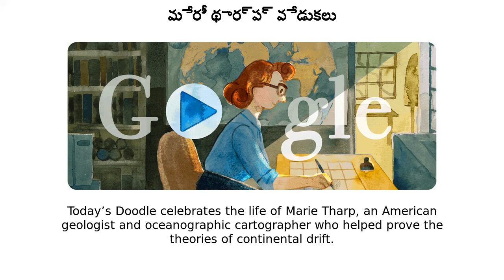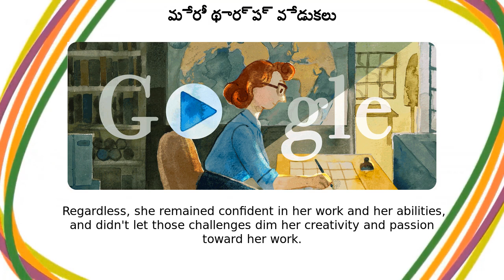మేరీ థార్ప్ | మేరీ థార్ప్ వేడుకలు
Google Doodle :
మేరీ థార్ప్ వేడుకలు

మేరీ థార్ప్

Celebrating Marie Tharp

celebrating-marie-tharp

మేరీ థార్ప్

మేరీ థార్ప్ వేడుకలు

Today’s Doodle celebrates the life of Marie Tharp, an American geologist and oceanographic cartographer who helped prove the theories of continental drift  She co-published the first world map of the ocean floors  On this day in 1998, the Library of Congress named Tharp one of the greatest cartographers of the 20th century Today’s Doodle features an interactive exploration of Tharp’s life  Her story is narrated by Caitlyn Larsen, Rebecca Nesel, and Doctor Tiara Moore , three notable women who are currently living out Tharp’s legacy by making strides in the traditionally male-dominated ocean science and geology spaces Marie Tharp was an only child born on July 30, 1920, in Ypsilanti, Michigan  Tharp’s father, who worked for the U  Department of Agriculture, gave her an early introduction to mapmaking  She attended the University of Michigan for her master’s degree in petroleum geology—this was particularly impressive given so few women worked in science during this period  She moved to New York City in 1948 and became the first woman to work at the Lamont Geological Observatory where she met geologist Bruce Heezen Heezen gathered ocean-depth data in the Atlantic Ocean, which Tharp used to create maps of the mysterious ocean floor  New findings from echo sounders (sonars used to find water depth) helped her discover the Mid-Atlantic Ridge  She brought these findings to Heezen, who infamously dismissed this as “girl talk” However, when they compared these V-shaped rifts with earthquake epicenter maps, Heezen could not ignore the facts  Plate tectonics and continental drift were no longer just theories—the seafloor was undoubtedly spreading  In 1957, Tharp and Heezen co-published the first map of the ocean floor in the North Atlantic  Twenty years later, National Geographic published the first world map of the entire ocean floor penned by Tharp and Heezen, titled “The World Ocean Floor ”Tharp donated her entire map collection to the Library of Congress in 1995  On the 100th anniversary celebration of its Geography and Map Division, the Library of Congress named her one of the most important cartographers in the 20th century  In 2001, the same observatory where she started her career awarded her with its first annual Lamont-Doherty Heritage Award  Regardless, she remained confident in her work and her abilities, and didn't let those challenges dim her creativity and passion toward her work  Marie's story inspires me to keep sharing my own ideas with the world, even when it's scary  And she was right  She created the first maps of the ocean floor and they are still used today Like, Share and Subscribe to Doodle Catalog